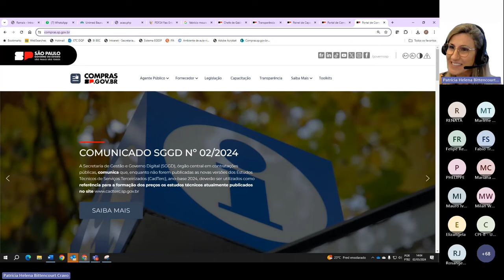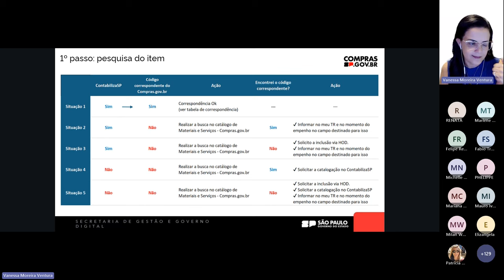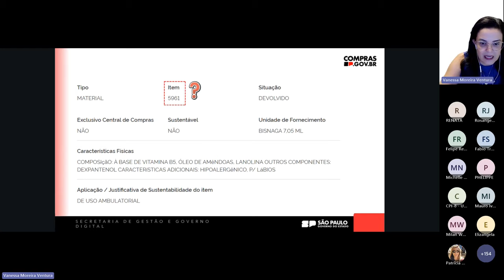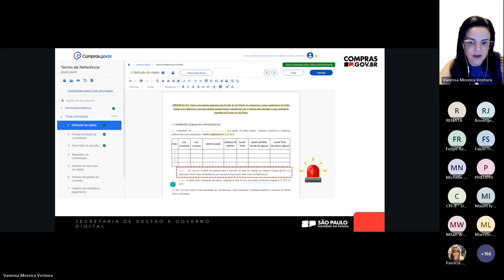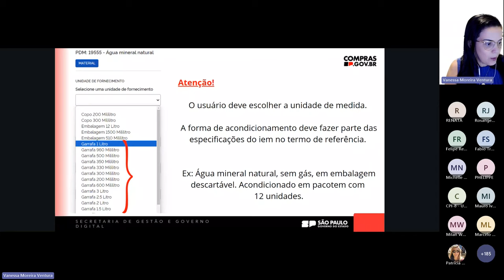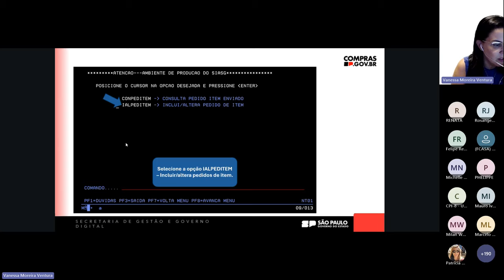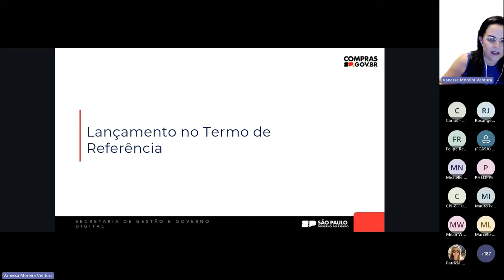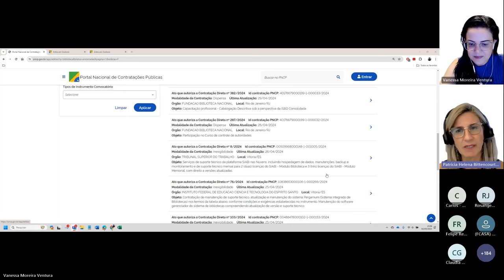Catálogo III - Catalogação de itens - Oficina para simulação de uso do Sistema Compras.gov.br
00:00 – Informações gerais
09:05 – O que fazer antes de pedir uma catalogação de itens
18:21 – Sugestão de utilização de um código por similaridade
20:54 – Analisando o pedido
23:52 – Diferença entre unidade de fornecimento e forma de acondicionamento
39:10 – Solicitação de unidade de medida
45:23 – Pedido de catalogação no HOD
51:06 – Acompanhando o meu pedido
52:12 – Dúvidas dos usuários
57:50 – Lançamento no Termo de Referência
1:02:02 – Dúvida: Como são cadastrados itens de livros

Para ter acesso ao conteúdo de capacitação para uso do sistema Compras.gov.br, clique no